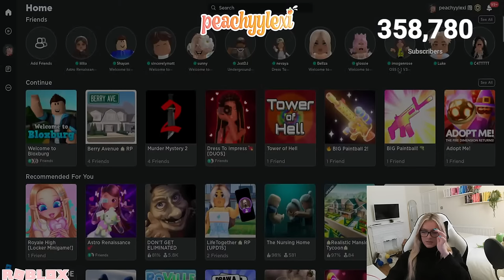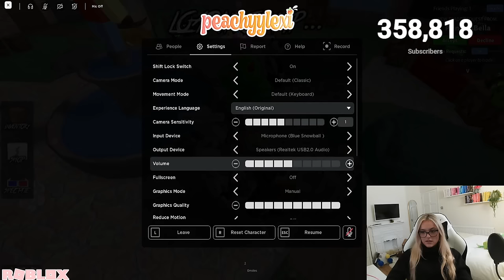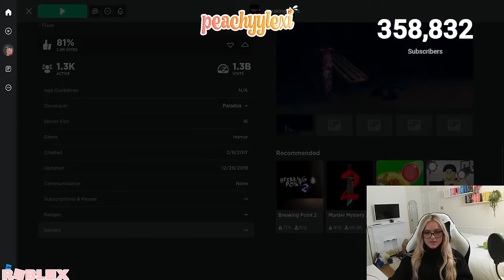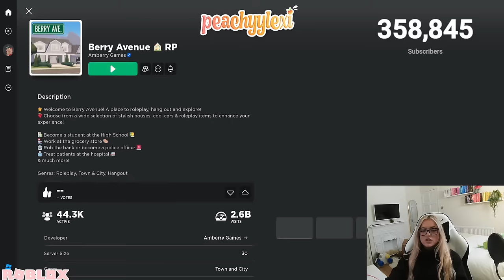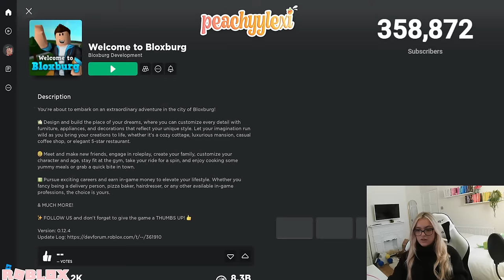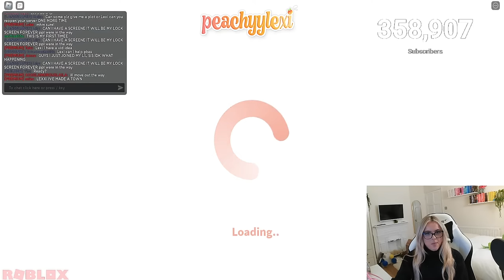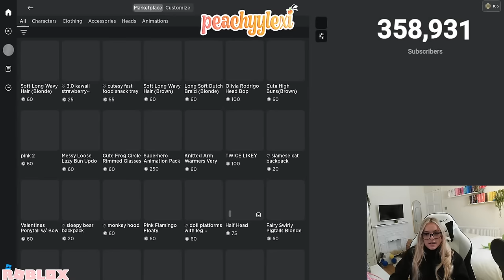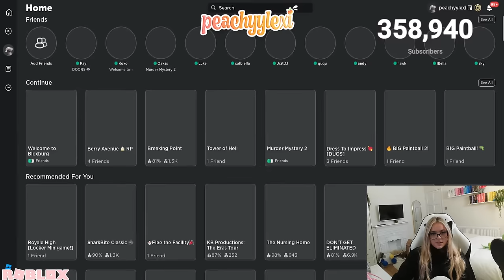IM STREAMING WITH FACE CAM...*BUILDING, MEETING FANS AND MORE!*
◜ .♡︎ Description: ♡︎. ◝

purchase my PC, lets be twins!
purchase my ring light, lets be twins!
purchase my keyboard & mouse, lets be twins!
purchase my monitor, lets be twins!

ʚ hey everyone! enjoy the stream :)

 • thank you to all who helped out in the video •

◜ .♡︎ info: ♡︎. ◝

╰►:: credits ♡
 - intro: cozylemonsquish